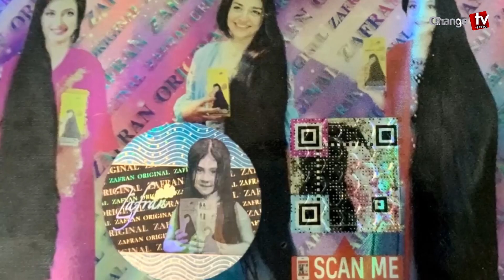শিশুদেরও মুক্তিযোদ্ধা বানানো হচ্ছে ! এ কেমন অভিযোগ বাম নেতার ? Update News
Our unique platforms are:

Youtube.com/changetvpress